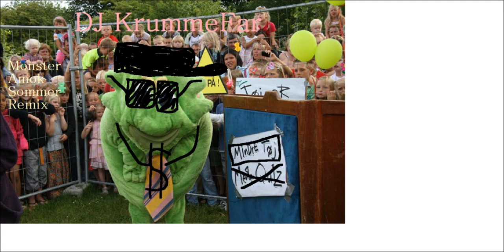Sommer Summarum MonsterDødsmetal Mix - DJ KrummeFar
SommerSummarum MonsterDødsmetal Mix - DJ KrummeFar YO